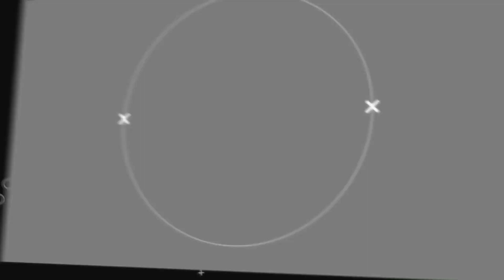[GTA 5 RP] GENDARMERIE MOTORISÉE - Grand Paris RP 128 Slots #35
Brigade motorisée gendarmerie nationale ► 👉 Nouvelle vidéo chaque MERCREDI et SAMEDI.
► 👉 Si tu as kiffer la vidéo n'oublie pas le petit Pouce Bleu !!